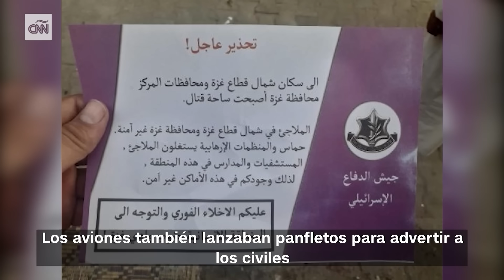Resumen en video de la guerra Israel - Hamas: noticias del 31 de octubre de 2023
📌 Resumen
00:00 Israel ataca 300 objetivos de Hamas como parte de la intensificación de la operación terrestre
08:44 Imágenes de cómo el Domo de Hierro intercepta un cohete desde Gaza
09:37 Netanyahu no deja lugar a dudas: la guerra continúa
17:45 FDI: Rescatan a una soldado israelí secuestrada por Hamas